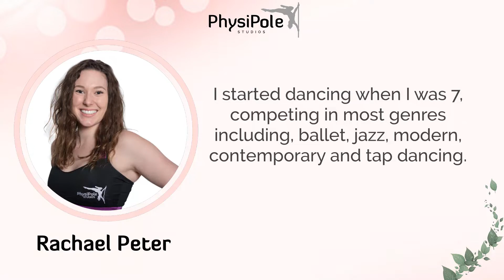Meet the Team - Rachael Peter